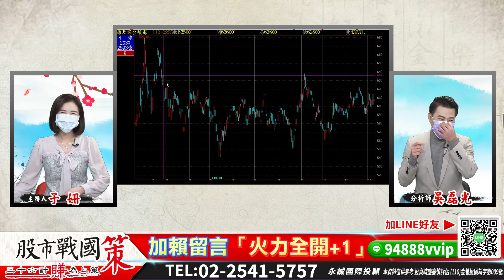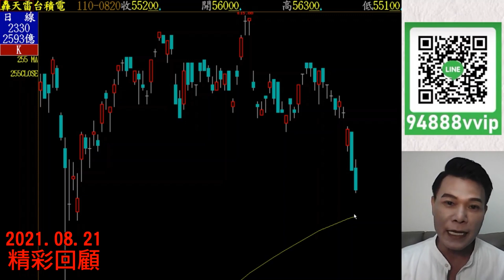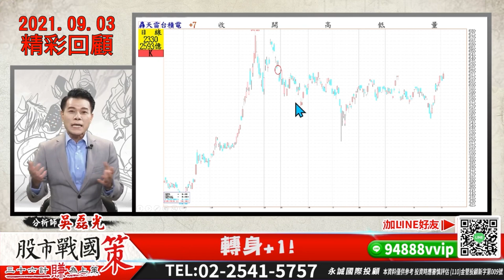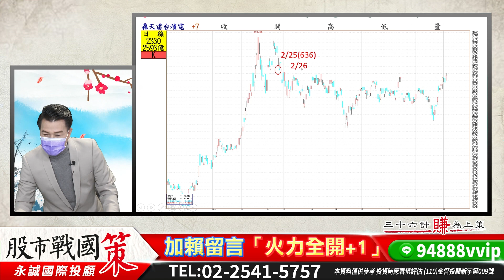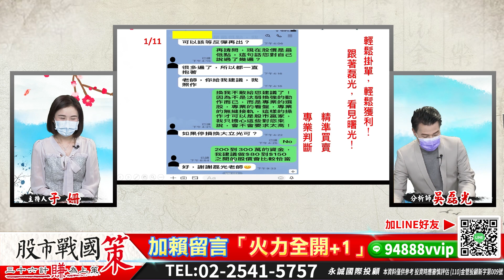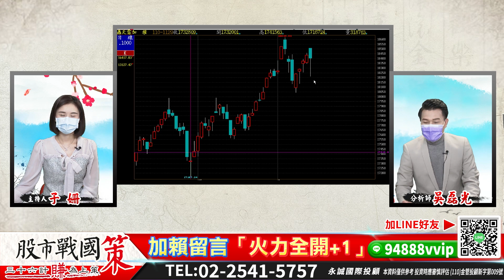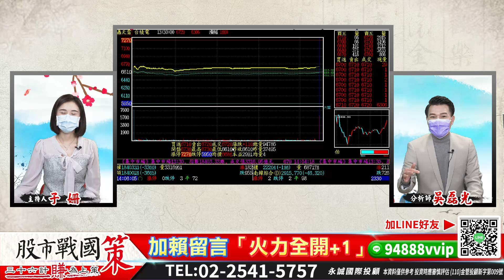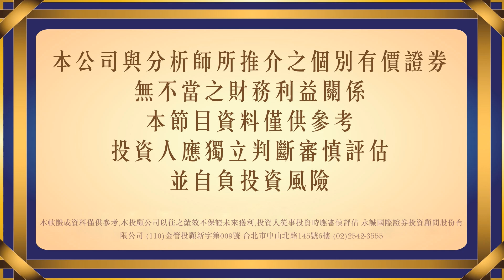台積領軍台股衝 火力全開《股市戰國策》吳磊光分析師 20220114